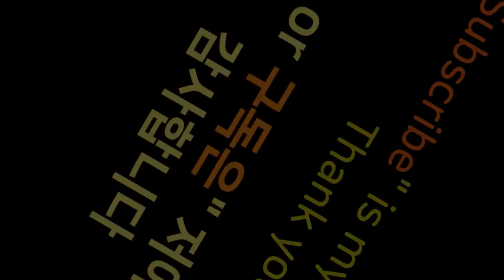Langkawi island hopping tour. 말레이시아 여행 랑카위 호핑투어,ランカウイ アイランドホッピングツアー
Langkawi island hopping tour experience video. 말레이시아 여행 명소 랑카위의 호핑 투어 영상.
ランカウイ アイランドホッピングツアー